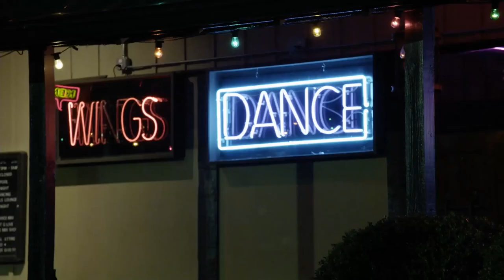A Cotillion Ball Or A Honky-tonk Dance | Season 1 Ep. 1 | JOE MILLIONAIRE: FOR RICHER OR POORER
The ladies either go to a cotillion ball or a honky-tonk dance, but they don't know which Joe will be on which date.

Eighteen women date two men -- one is rich and one is definitely not -- without knowing who is who; as love connections are made each guy finds his perfect match, the women must decide what is more important to them: love or money.